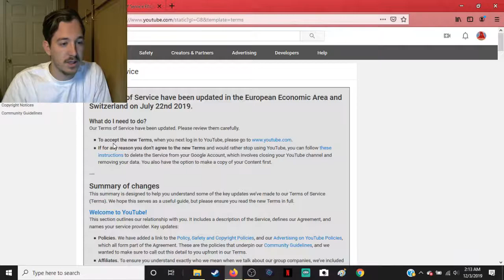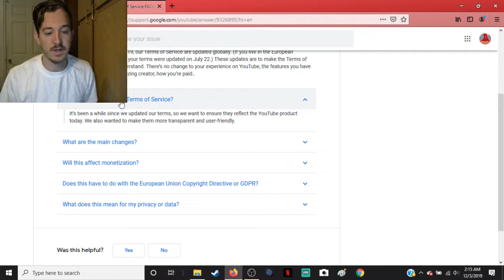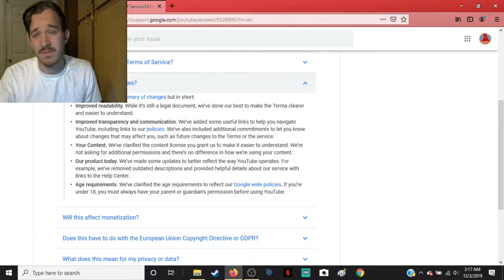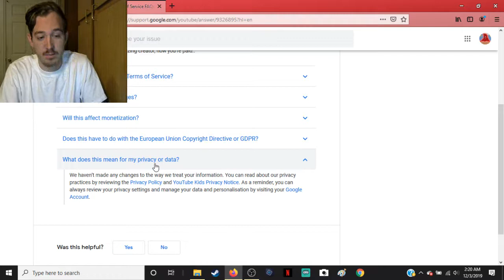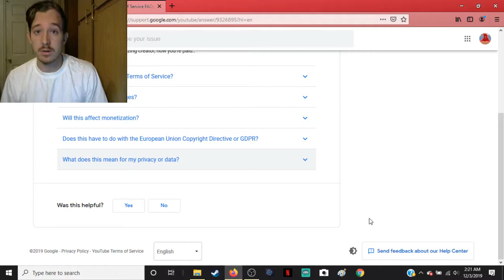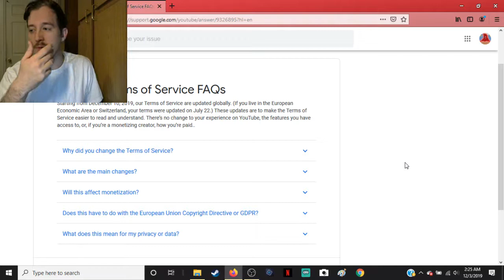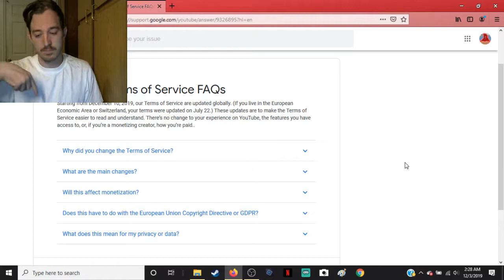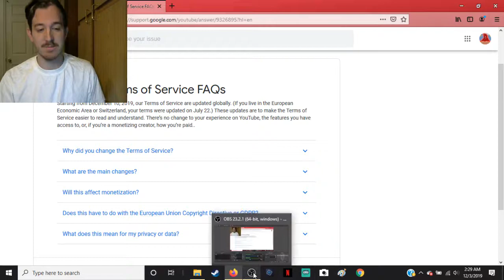NO NEED TO PANIC-Discussing YouTube's ToS [December 10, 2019]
Everyone is freaking out over one specific detail in this but won't look for themselves to see what part is true and what isn't. Friends: y'all are safe. Enjoy!